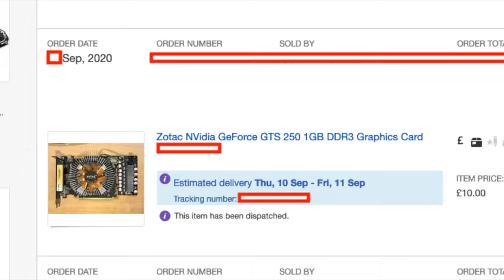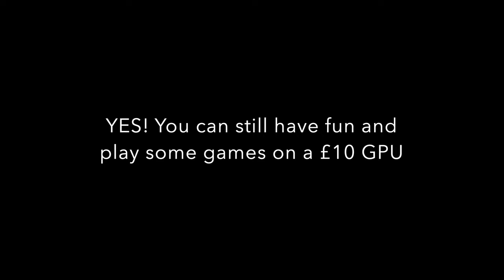Gaming on a £10 GPU in 2021 ? | eBay graphics card Geforce GTS 250 gameplay test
In which I install a £10 graphics card off eBay, and attempt to play some games.
System spec:

eBay £10 GPU: Nvidia Geforce GTS 250 - 1GB
Ryzen 5 2600
16Gb DDR4 RAM

Consider leaving a like if you enjoyed this experiment.